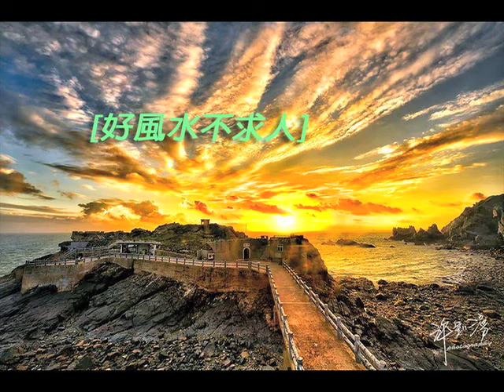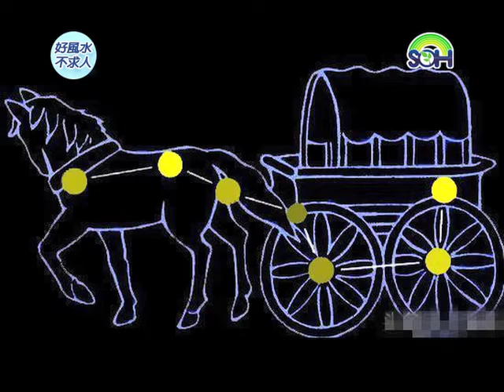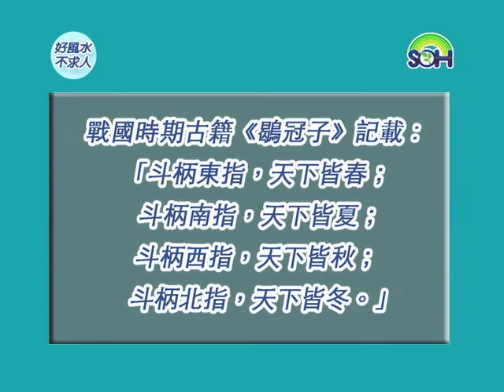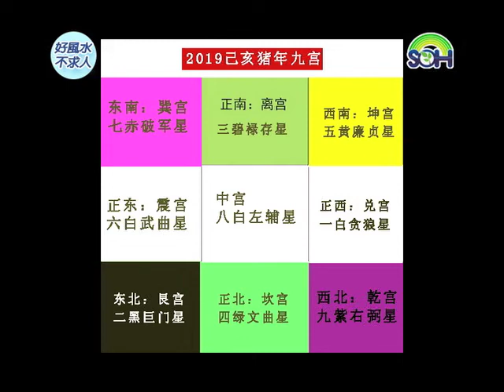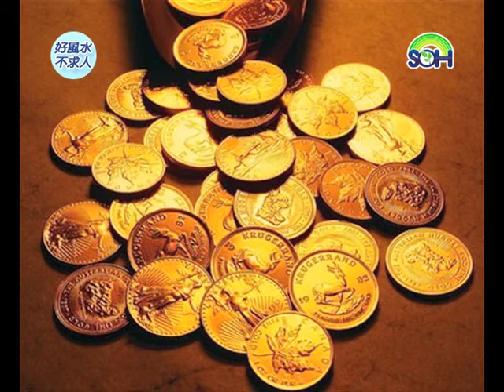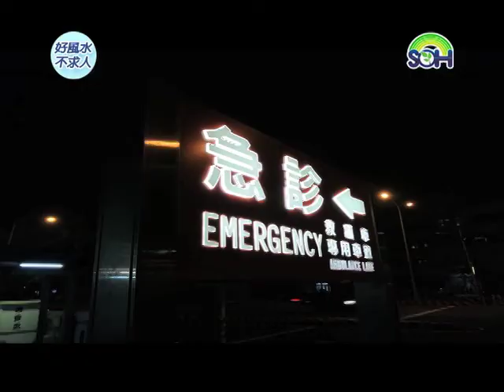【好風水不求人】物換星移 九星每年位置都不一樣 121集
2019年六白武曲財星飛臨正東方，工作求謀順遂，偏財旺暢。更多精采內容請連結：